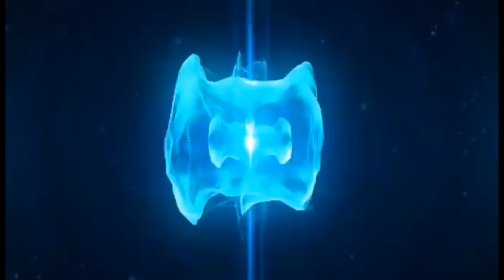Nakahuli ng 25Kilos na Matambaka 🐟. Gamit ay Kaskas| Night fishing.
Mabisa ang Kaskas sa paghuhuli ng Matambaka. Nakahuli kami ng umabot sa 25kilos sq isang gabing laot. Kahit paano kumita kami. Panuorin po ninyo para makakuha kayo ng techniques paano gumawa ng Kaskas at paano eto gamitin para makahuli ng Matambaka.

Salamat po